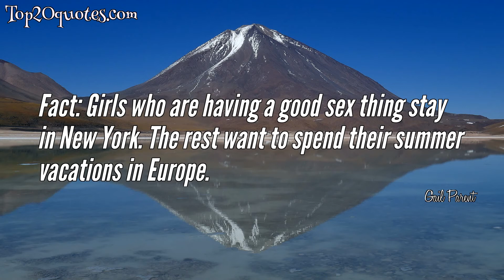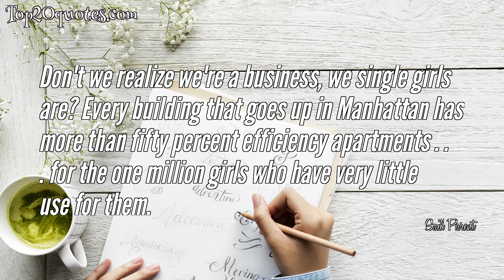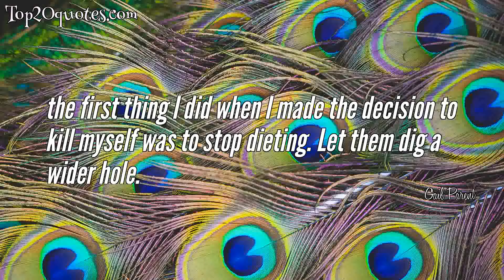🔥 Top 10 Quotes of Gail Parent - Television screenwriter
Top 10 Quotes of Gail Parent:
 ✴ Do you want to live in a world where a man lies about calories?
 ✴ Fact: Girls who are having a good sex thing stay in New York. The rest want to spend their summer vacations in Europe.
 ✴ Volleyball is a Jewish sport. It's fun, and nobody can get hurt.
 ✴ How do you tell your mother that you feel you're getting... old? If I'm... old, then what is she?
 ✴ She knew what all smart women knew: Laughter made you live better and longer.
 ✴ Actually, I have only two things to worry about now: afterlife and reincarnation.
 ✴ In heaven, you get right through. In hell, they put you on hold.
 ✴ Don't we realize we're a business, we single girls are? Every building that goes up in Manhattan has more than fifty percent efficiency apartments . . . for the one million girls who have very little use for them.
 ✴ the first thing I did when I made the decision to kill myself was to stop dieting. Let them dig a wider hole.
 ✴ When friends ask for a second cup they are open to conversation.
🖎 Author: Gail Parent
♛ Career: Television screenwriter
📅 Life: b. August 12, 1940